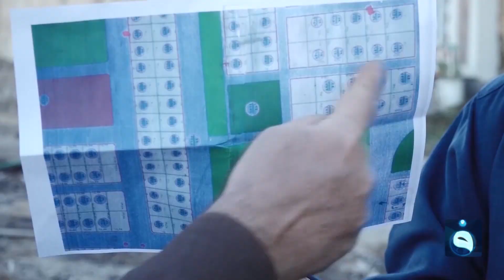مخالب المتنفذين تمتد إلى المساحات الخضراء في مدينة الفلوجة